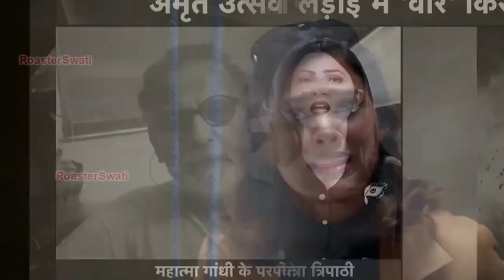Ragini Nayak Fully Exposed/Destroyed Savarkar,RSS,BJP,Chhitrra😂🔥Godi Media😂Being Honest@beinghonest